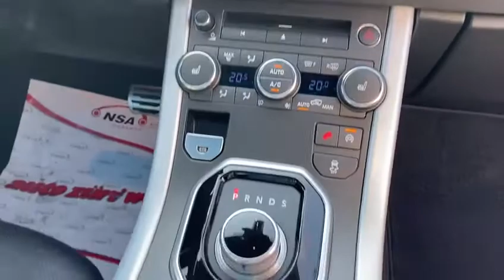LAND ROVER Range Rover Evoque 2.0 Si4 Dynamic AT9 (SUV / Geländewagen)